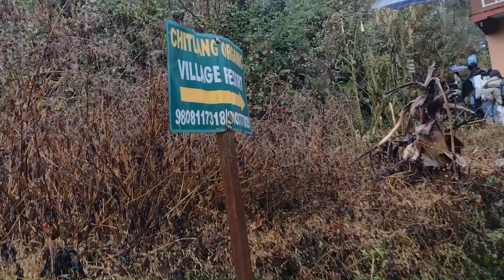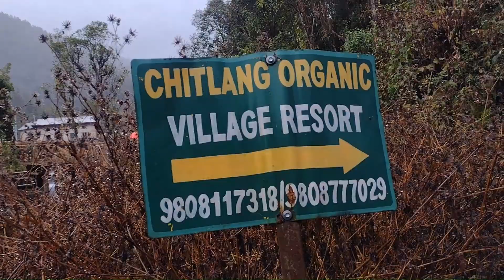Chitlang vlog || Day 1 || SOR Vlogs